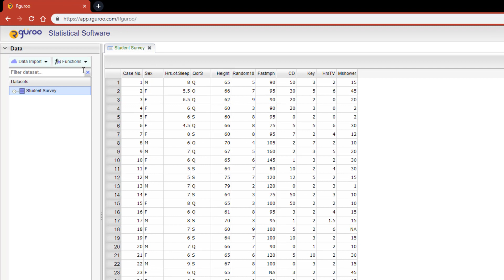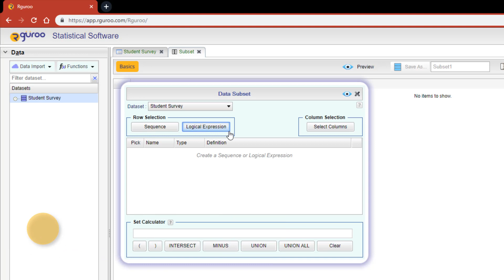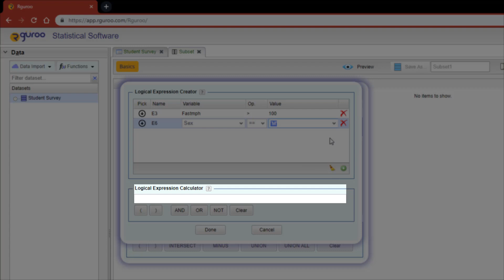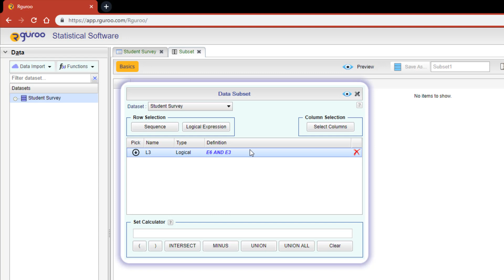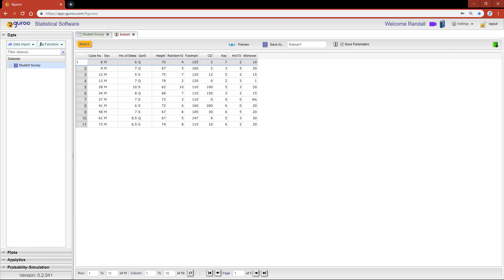Subsetting Data Using Logical Expressions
This video shows how to obtain a subset of a dataset using simple or complex logical expressions.